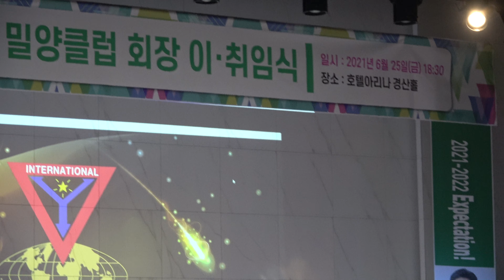흑진주/박혜신 밀양공연 (곡예사의 첫사랑/화끈하게 신나게) 21.6.25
국제와이즈멘 밀양클럽 회장 이.취임식